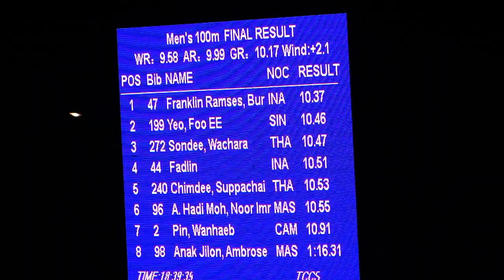Gary Yeo, 100m men Final (SHORT VERSION) - SEA Games 2011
He clinches silver in a time of 10.46 seconds (+2.1 m/s). A personal best, and fastest time ran by a Singapore over the 100m distance this season.

1   FRANKLIN R B    Indonesia   10.37  Gold
2   YEO FOO EE GARY    Singapore   10.46  Silver
3   WACHARA SONDEE    Thailand   10.47  Bronze
4   FADLIN    Indonesia   10.51
5   SUPPACHAI CHIMDEE    Thailand   10.53
6   MOHAMMAD NOOR IMRA    Malaysia   10.55
7   PIN WANHAEP    Cambodia   10.91
8   AMBROSE ANAK JILOM    Malaysia   76.31

Date: 12 November, Saturday (PM session)

Location: Athletics Stadium, Jakabaring Sport Complex, Palembang, Indonesia